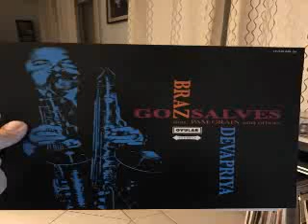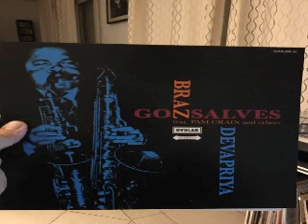Braz Gonsalves Compareted to what